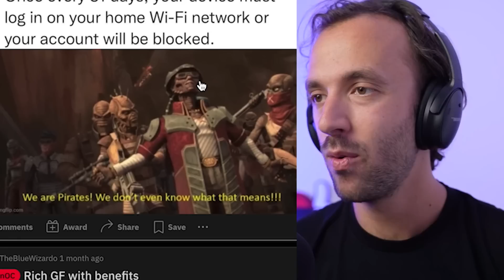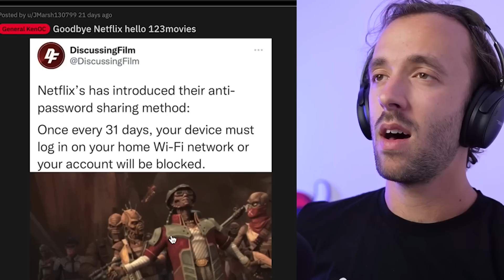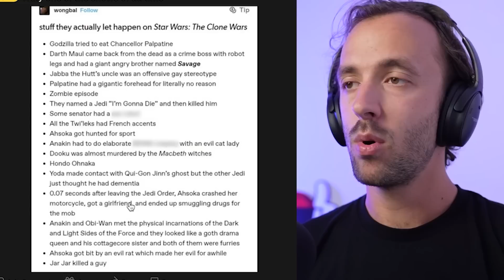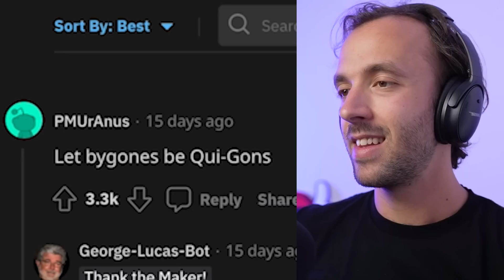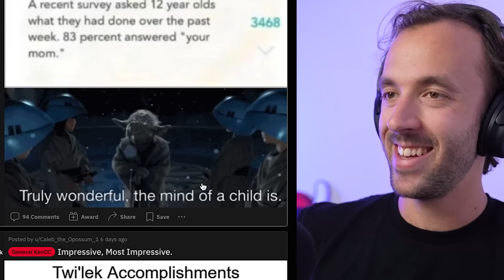FUNNIEST Prequel Memes to start 2023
Best and funniest prequel memes from r/prequel memes in January 2023! For more Star Wars and Star Wars gaming, stay bombastic 🕶